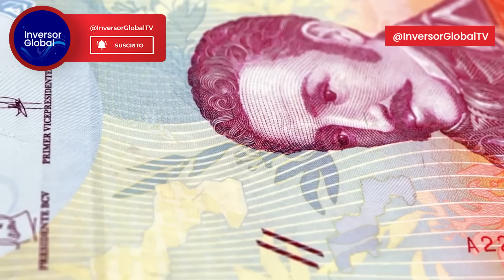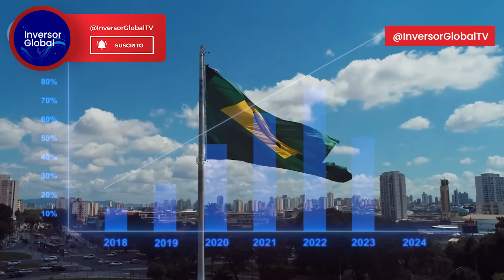🚨 𝗕𝗥𝗜𝗖𝗦 SUMA NUEVA POTENCIA PETROLERA MUNDIAL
🌍  El posible ingreso de Venezuela al 𝗕𝗥𝗜𝗖𝗦 está generando muchas expectativas. ¿Qué significaría esto para la economía global y para el país sudamericano? 🇻🇪

𝗩𝗲𝗻𝗲𝘇𝘂𝗲𝗹𝗮: Rica en recursos naturales, especialmente petróleo, busca unirse a Brasil, Rusia, India, China y Sudáfrica en esta poderosa alianza económica.

En este video, analizamos:
● Ventajas para Venezuela al unirse al BRICS.
● Impacto en la dinámica global.
● Desafíos y oportunidades para todos los miembros.

📲 Si quieres invertir en 𝗮𝗰𝗰𝗶𝗼𝗻𝗲𝘀 y que nuestros especialistas te acompañen durante todo el proceso de inversión, súmate a la 𝗠𝗲𝗺𝗯𝗿𝗲𝘀𝗶́𝗮𝘀 𝗔𝗰𝗰𝗶𝗼𝗻𝗲𝘀 𝗱𝗲 𝗜𝗻𝘃𝗲𝗿𝘀𝗼𝗿 𝗚𝗹𝗼𝗯𝗮𝗹